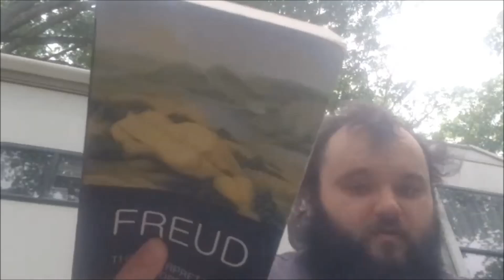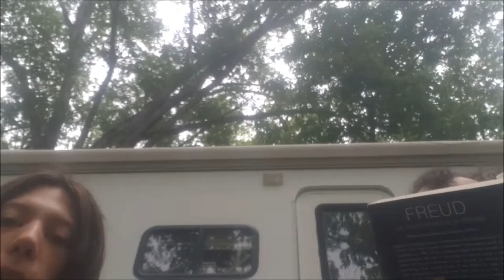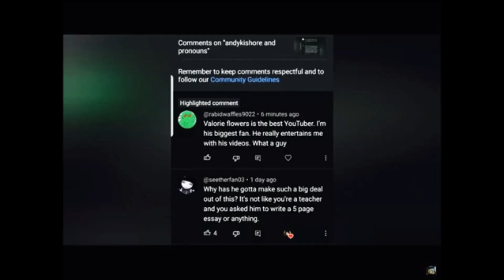Reading and Analyzing Freuds Interpretation of Dreams Pt 1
dream dream dream dream dream